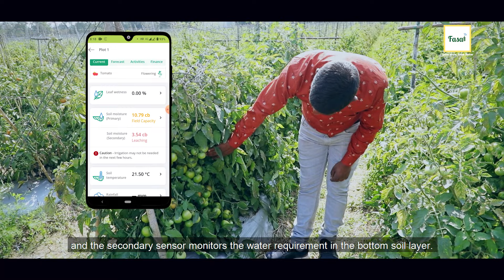टमाटर की खेती का नियोजन | फसल फार्मर सफल फार्मर | नवीन कश्यप | ग्राम - सेंदरी, बिलासपुर, छत्तीसगढ़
Learn how Naveen Kashyap Ji has been using the Fasal system to practice precision chili farming on his farm.

For more information send us ‘Hi’ on WhatsApp by clicking on the following